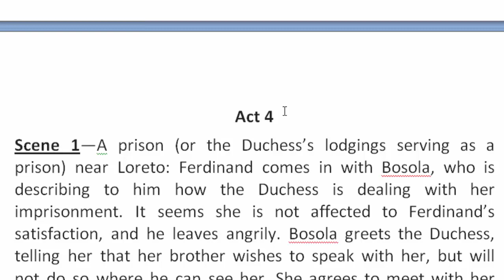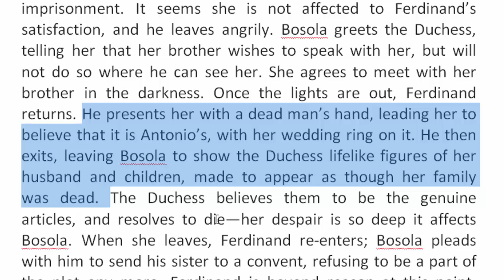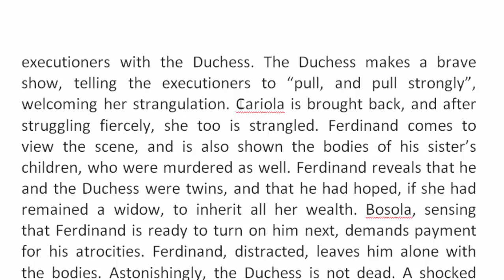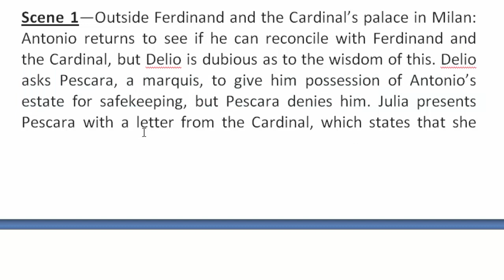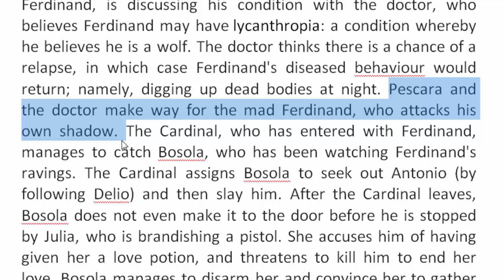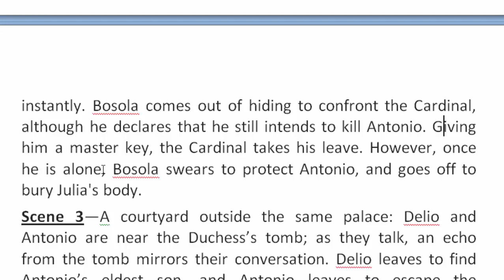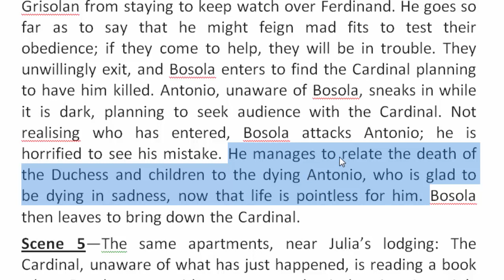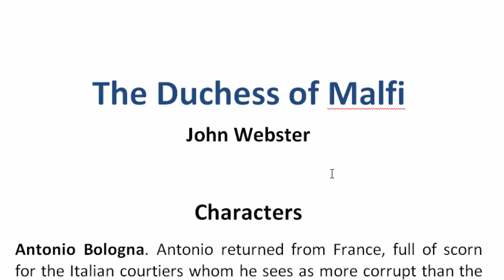The Duchess of Malfi by John Webster | Part-3 | বাংলা লেকচার | Bengali Lecture